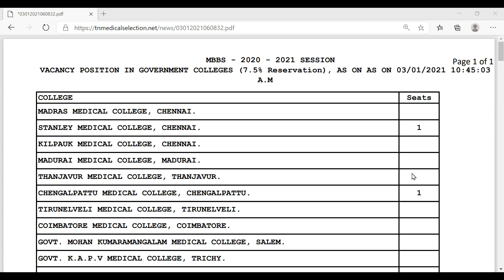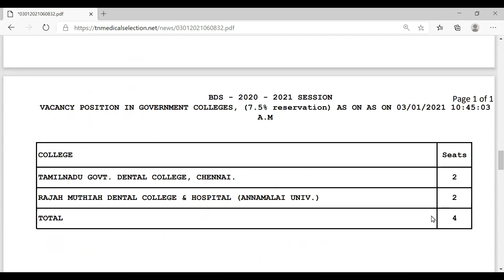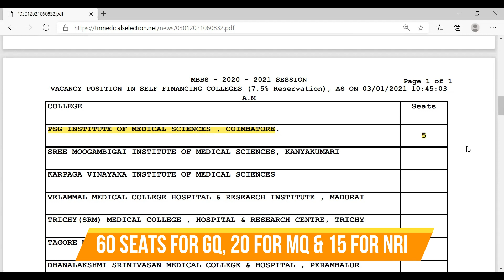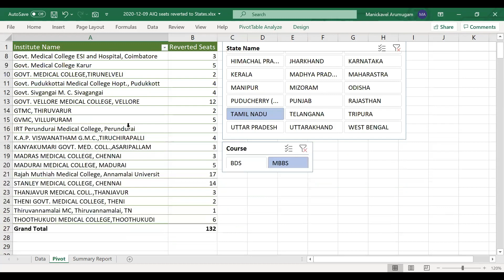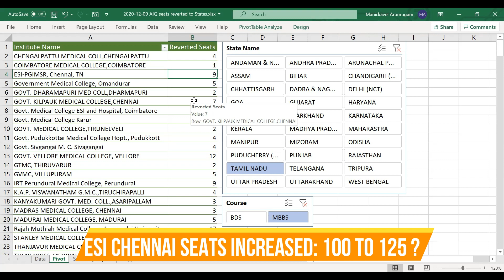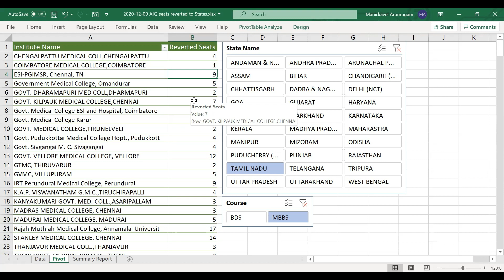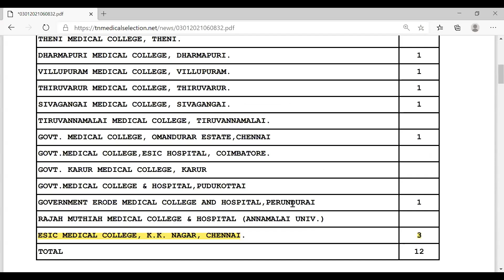Round 2 Seat Matrix for TN Government School Students 2020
Tamil Nadu Selection Committee has released the round 2 seat matrix for Tamil Nadu government school students (7.5% reservation).
Looking at the seat matrix, I can see two possible good news for all Tamil Nadu candidates. I have shared this news in this video.